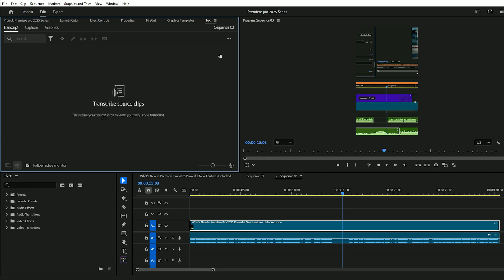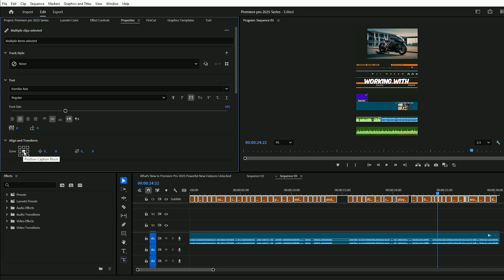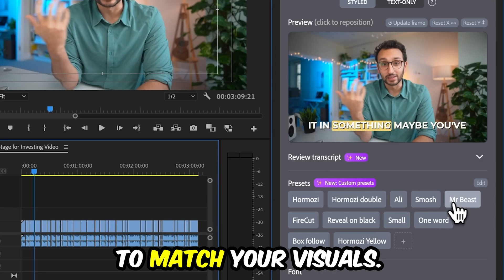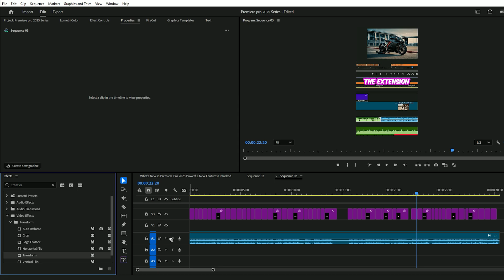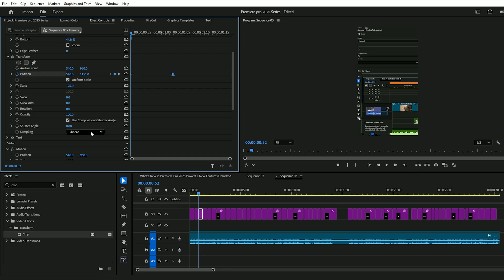MrBeast's Caption Secrets EXPOSED Premiere Pro Tutorial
Discover MrBeast's caption secrets in this step-by-step Premiere Pro tutorial! Learn how to create viral-style captions, customize text, and boost viewer retention using smart techniques. Perfect for YouTubers, editors, and content creators wanting to level up their videos fast.

✅Get My Presets For All Software's: megaeditingsource.gumroad.com

📽️ Video Chapters:
00:00 Introduction
00:14 Getting Started with Captions in Premiere Pro
00:26 Checking and Correcting Transcripts
00:34 Creating Captions
01:16 Customizing Captions
02:15 Introducing Firecut Plugin
03:01 Animating Captions Manually
04:49 Outro